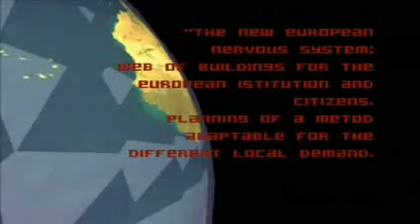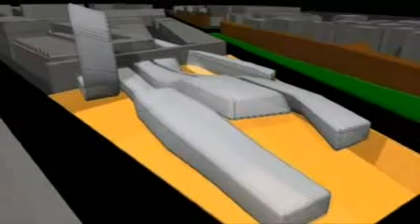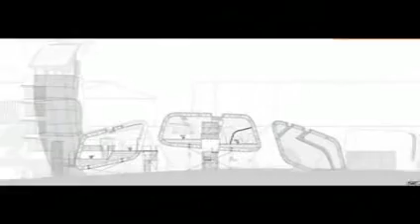New European Nervous System. New UE headquarters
A network of new buildings for UE Istitutions in major cities in Europe. A project for Rome Castro Pretorio